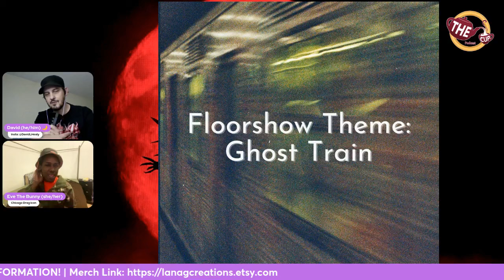Look Over Here: Episode 4 | The Boulet Brothers' Dragula Season 6 🧛🏻‍♀️ | The CUP 🍵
Welcome to The CUP, the Currently Unnamed Podcast, where we put the Real & the Tea in Reality, & you can always come to us first to quench your thirst!

David, & Eve are back discussing the newest season of The Boulet Brothers' Dragula!

In this episode of Look Over Here, we are discussing the Ghost Train floorshow from Episode 4!

TIMESTAMPS FOR DRAGTASTIC DISCUSSIONS:
0:00 - Intro
4:49 - Auntie Heroine
8:09 - Asia Consent
10:36 - Grey Matter
14:00 - Majesty
16:56 - Aurora Gozmic
20:00 - Vivvi the Force
21:45 - Pi
25:22 - Jaharia
30:10 - Yuri
33:00 - Outro